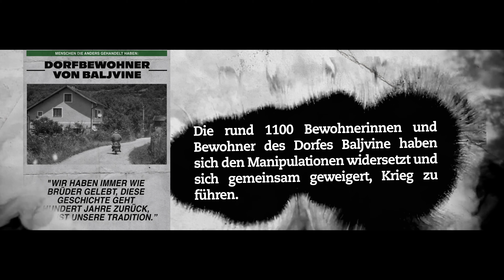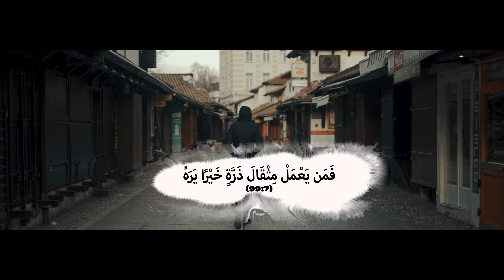Gute Menschen in bösen Zeiten - Srebrencia 2020: Jamal al-Khatib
Bosanski prijevod se može aktivirati u postavkama!
Jeder der sich mit dem Völkermord von Srebrenica beschäftigt kennt die Namen Slobodan Milošević, Ratko Mladić und Radovan Karadžić und ihre Geschichten.
Die Macht der Bilder ist vielen Tätern bewusst, darum nutzen sie die Aufmerksamkeit für ihre Propaganda.
Ihre Geschichten sollen uns einschüchtern, manipulieren und auseinandertreiben.

Wir wollen andere Geschichten erzählen:
Denn bei jedem Völkermord gab es auch immer Menschen, die die Befehle nicht befolgt haben und sich geweigert haben zu töten!

Ganz normale Menschen, die ein großes Risiko auf sich genommen haben, um andere zu retten.

Suchen und erzählen wir diese Geschichten gemeinsam weiter!
Team Jamal
Weitere Informationen zur Geschichte von Amir Reko, der einen Angriff auf ein serbisches Dorf verhinderte findet ihr hier:
Weitere Informationen zur Geschichte von Jadranka Pejaković, die als 13 Jährige versucht hat den Krieg zu verhindern, findet ihr hier:
Weitere Informationen zur Geschichte von Srđan Aleksić der seinem bosniakischen Freund Alen Glavović das Leben rettete findet ihr hier:
Vor 25 Jahren ereignete sich der Völkermord von Srebrenica. Am 11. Juli 1995 nahmen bosnisch-serbische Einheiten die Stadt Srebrenica unter Führung des Militärchefs Ratko Mladić ein und ermordeten dabei dem Internationalen Strafgerichtshof zufolge über 8.000 bosnische Männer und Jungen. Auch nach dem 11. Juli ist es uns wichtig die Erinnerung hochzuhalten.

In den Videos wollen wir zeigen, welche Mechanismen und Manipulationen Völkermorde wie jenen in Srebrenica ermöglichen konnten.
Gemeinsam möchten wir herausfinden, was jede und jeder von uns leisten kann, um solche Verbrechen in der Zukunft nie wieder geschehen zu lassen!

Jamal al-Khatib – Mein Weg! geht zurück auf die Idee eines jungen Mannes. Er wollte anderen jungen Menschen Geschichten aus seinem Leben erzählen, um sie davor bewahren dieselben Fehler zu begehen, die er selbst gemacht hat. Andere haben sich angeschlossen, manche haben ähnliche Geschichten erlebt.  Andere haben sich angeschlossen, manche haben ähnliche Geschichten erlebt. Aus Sicherheitsgründen werden Namen, Orte und Schauplätze in den Videos geändert.
Powered by bpb